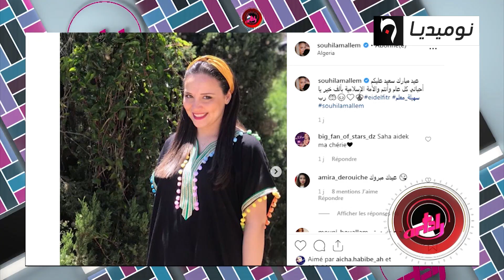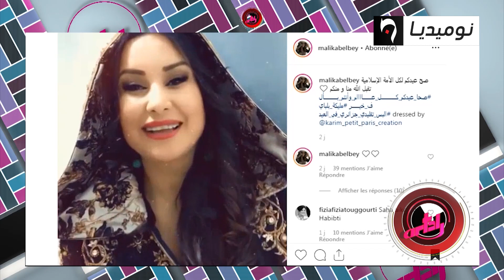هذه هي معايدات الفنانين لمتابعيهم على مواقع التواصل الاجتماعي